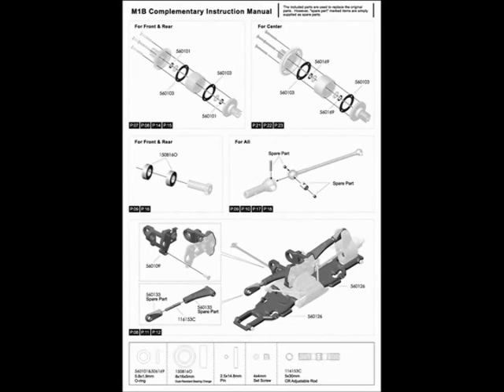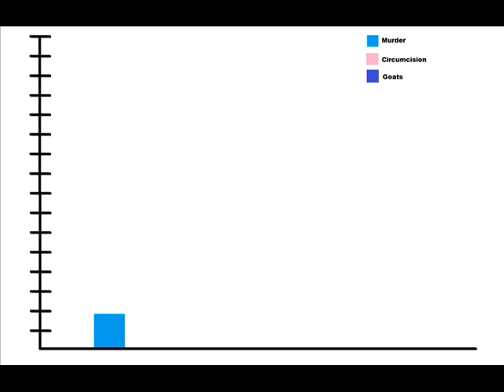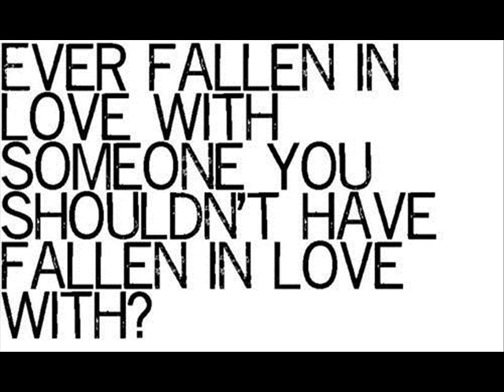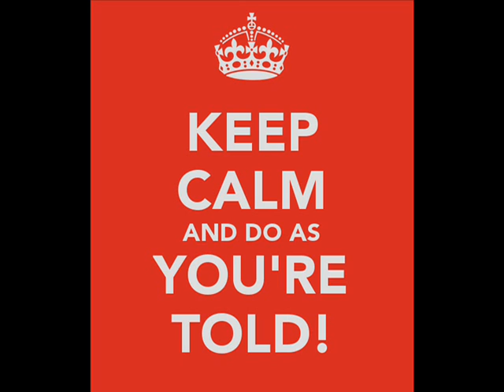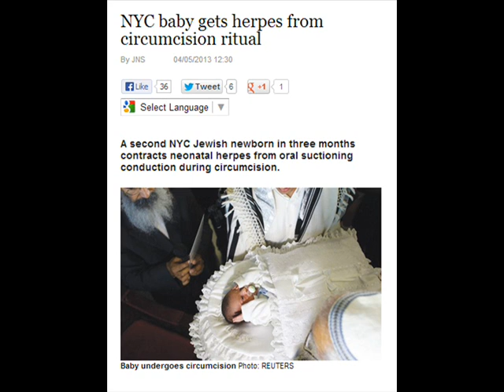THAT'S in the BIBLE?! Episode 7: Never Take Chewing Gum From A Mohel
We're travelling people, you don't wanna get sand trapped up there!